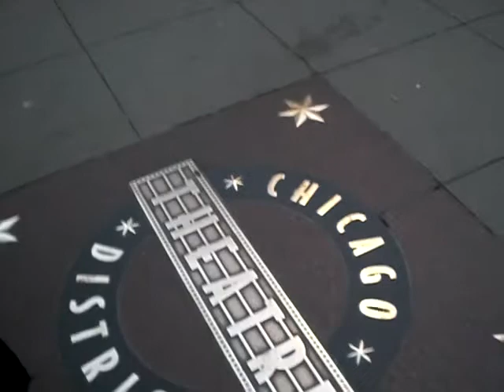GCN Meet Chicago Chicago #2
Hank on State & Randolph in Chicago.